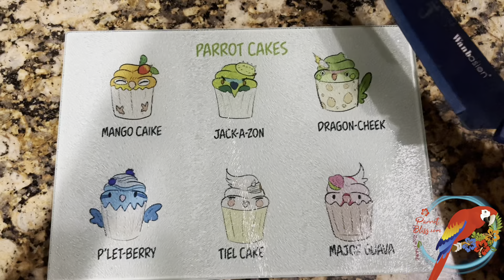If You Have A Crimson_Conure, Should You Add A Green-cheek or Pionus?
I love when people research and ask questions before getting a parrot! It's important to get the right parrot for you and for the parrot.

In this video someone asked me what parrot would be best to add to their flock of a Crimson-bellied Conure and two budgies - they are considering adding a Pionus and a Green-cheek Conure.

The choice can take the following into account:

-A White-crowned Pionus parrot is sweet, timid and quiet. This is a fabulous companion that is easy to care for and live with. While they are larger than a Crimson-bellied Conure (CBC) (who is half to a third their weight), a Ponus is not as active or aggressive.
With parrots it isn't always easy to guess who will or won't get along because there are species characteristics and individual personality characteristics that play into their relations.

- A Green-cheek Conure (GCC) is also sweet, is more affectionate that a Pionus, but not necessarily than a CBC. Both the GCC and CBC are Conures and will lean toward being very affectionate. However, GCC tend to be more active than CBC and can be more aggressive (they are strong willed, generally speaking).

Pionus parrots are hard to find. If one can be found, I would choose both! I would get the Pionus for myself (or two if I could) and the GCC for my Crimson!
🦜 *Check out my links below to my BOOKS, YT Membership & Merch & more!*

▶️ *MISSION* - help increase blissful bonds to reduce the need for parrot rescues.

👕 *MERCH!* - Support us and get awesome merch designed by my high-school daughter!

📚 *BOOKS*
_"THE PARROT BLISS BOND"_

_"GET TO KNOW AFRICAN GREY & CAPE PARROTS"_

_"FEATHERED SPLENDOR: The World of 40 Magnificent Parrot Species"_

"Rainbow _"Wings: Parrot Coloring Book for Young Artists"_

_Novels_ (not about parrots)

TIC TOC Parrot_Bliss
YouTube.com/@ParrotBliss